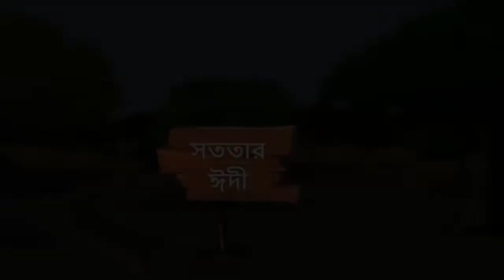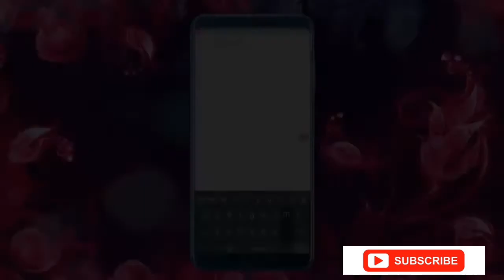সততার ঈদী । বাংলা কাটুন sototar eide . Bangla cartoon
হ্যালো দর্শক আসসালামুয়ালাইকুম ।‌আপনারা দেখেছেন বাংলা ইসলামিক কাটুন।

Islamic cartoon